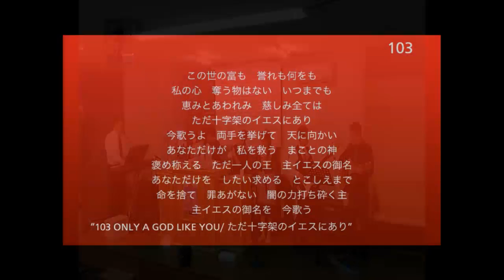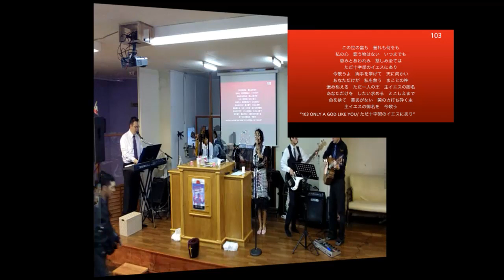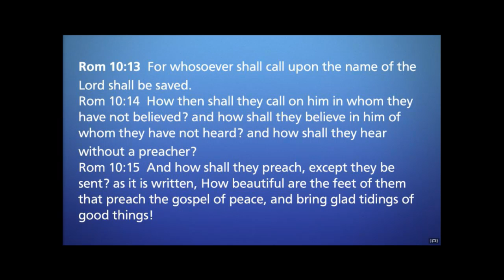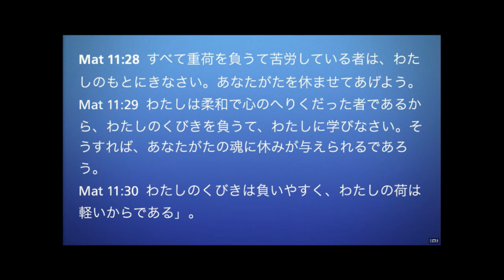Power of the tongue